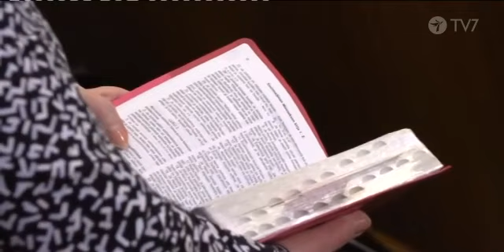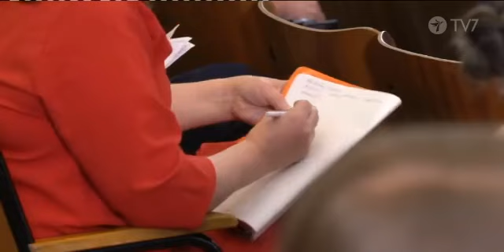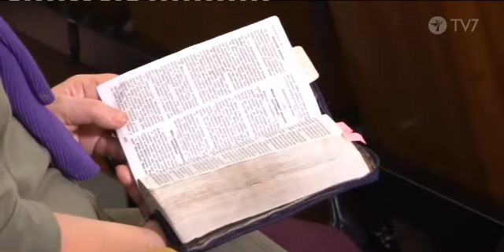Valtakunta rukoilee Jumalan läsnäolo. Osa 2/3 Varsinais-Suomen rukouskonferenssi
Puhujina Tarja Lappalainen ja Marja Kallio sekä musiikissa Matti ja Jaana Suvinen Salosta. Varsinais-Suomen rukouskonferenssi Turun helluntaiseurakunnan rukoushuoneella.
Valtakunta rukoilee